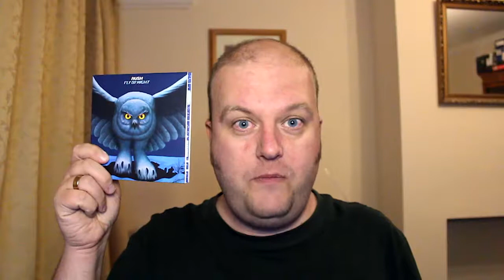Prog Review 54 - Fly By Night - Rush